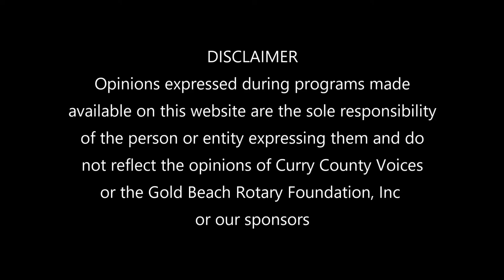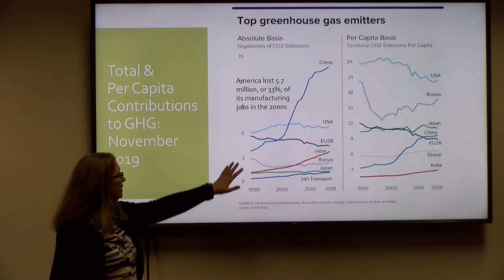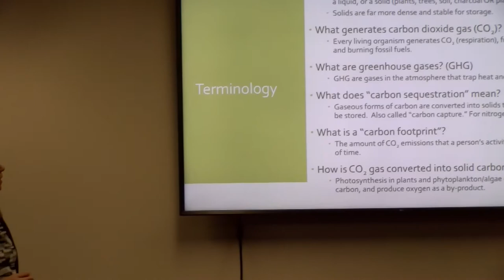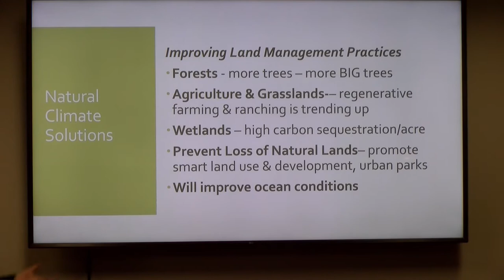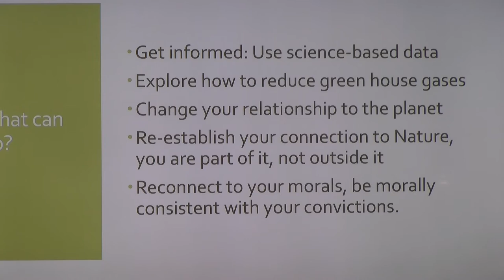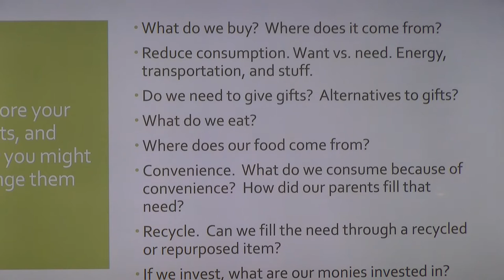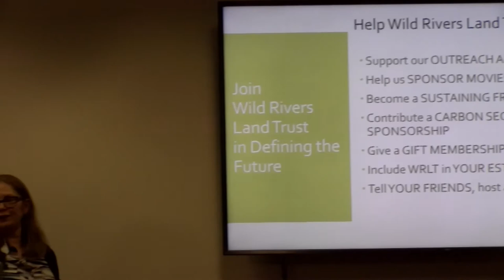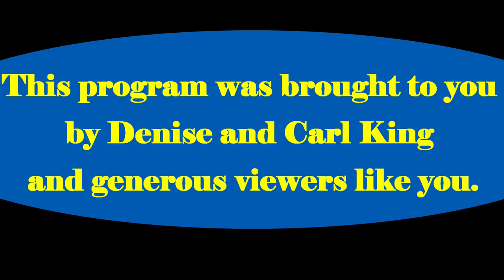Understanding and Dealing with Climate Change